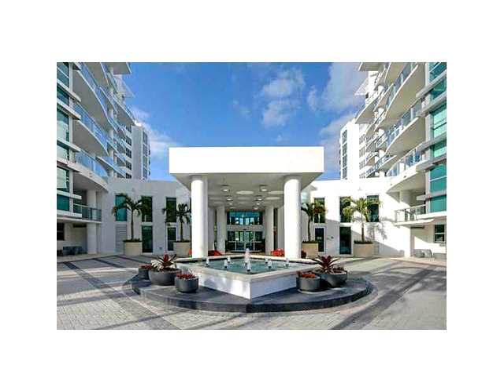3131 NE 188 ST # 2-1003,Aventura,FL 33180 Condo For Sale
Unit vacant and easy to show! upscale, waterfront boutique building in heart of aventura. spacious 2 bed/2-1/2 bath + den with view of pool, canal and marina. updated unit with marble floors, modern light fixtures, ceiling fans and designer window treatments. open concept kitchen with black granite counter-tops and stainless appliances. two (2) assigned, covered parking spaces. state of the art amentities including heated pool, hot tub, gym, business center.